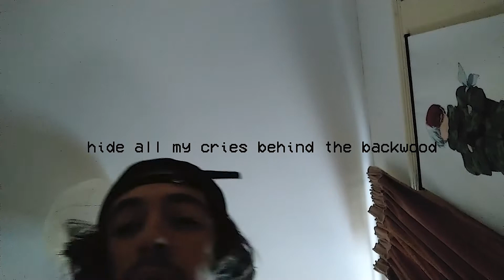seed - half life (Prod. P3RRY)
ft todoroki

Vocals: SEED
Production & Mix: P3RRY